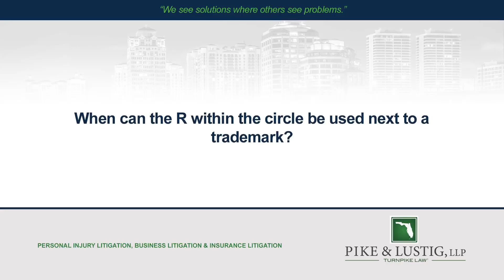When can the R within the circle be used next to a trademark?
When can the R within the circle be used next to a trademark? | Pike & Lustig, LLP | Turnpike Law | Call today for a free consultation!

The R within the circle can only be used next to a trademark after the trademark is registered by the United States Patent and Trademark office. If your mark is not registered with the United States Patent and Trademark office you cannot use an R within a circle.